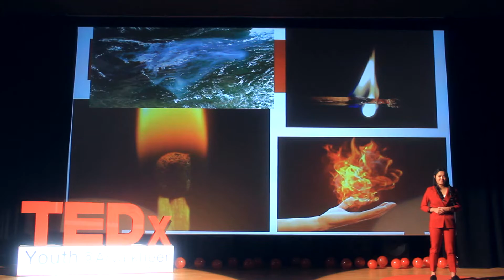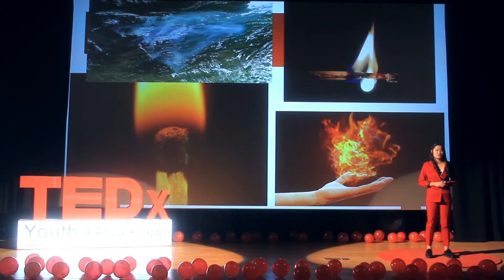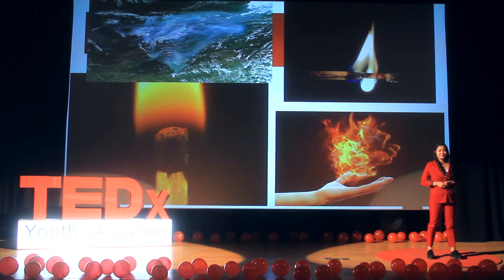“Түймэр” | Dorjnamber Purevdorj | TEDxYouth@Arvaikheer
Чадахгүй байсан ч хийх гэж оролддог сониуч зангынхаа ачаар тэр мөрөөдлөө олж, зорилгоо биелүүлэхийн төлөө түймэр мэт дүрэлзэж яваа. Харин өнөөдөр тэр ямар түймрийн талаар яриа дэлгэх гэж байгаа бол? илтгэгч Арвайхээр сумын 2-р сургуулийн сурагч This talk was given at a TEDx event using the TED conference format but independently organized by a local community.